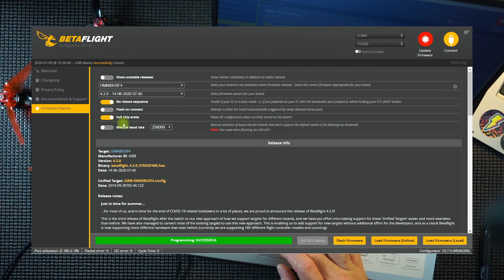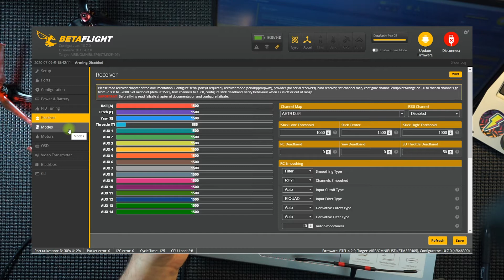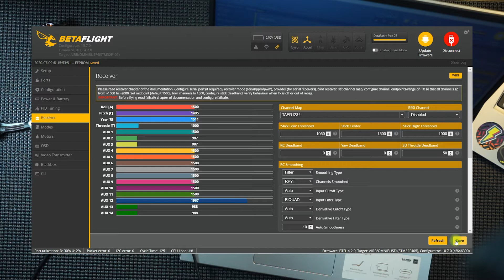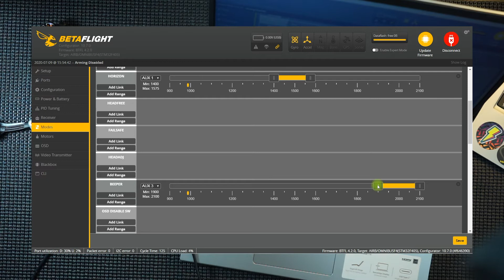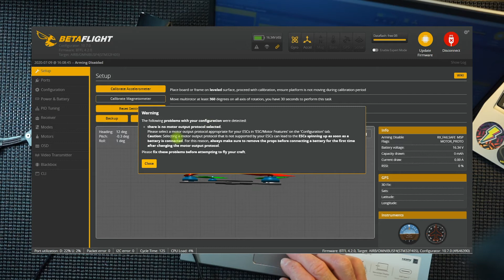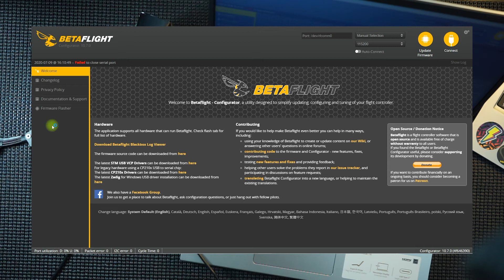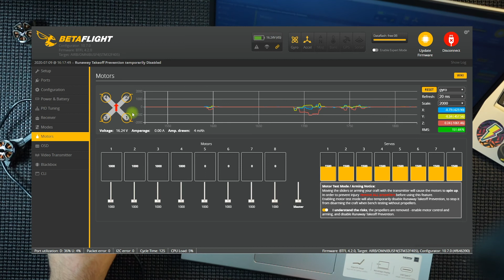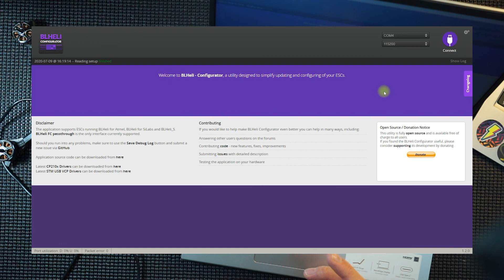Betaflight 4.2 Guide set-up - the Basics to get your Quad in the Air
Betaflight 4.2 a guide to get your quad in the air, using Frsky Radio / Receiver.

Starting with a blank flight stack follow this guide to get your quad armed and in the air in easy to follow steps.

Blheli Guide to change motor spin directions guide in the video.